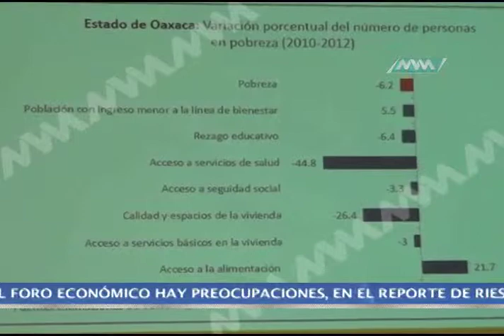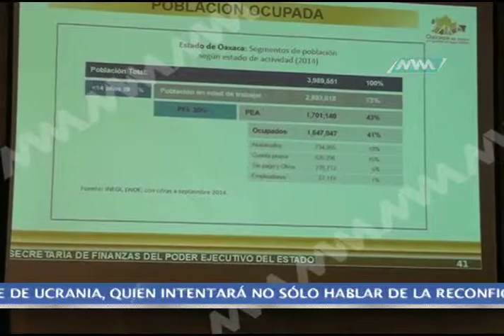Noticiero 21 de enero 20:00 hrs. (mvm televisión) B2